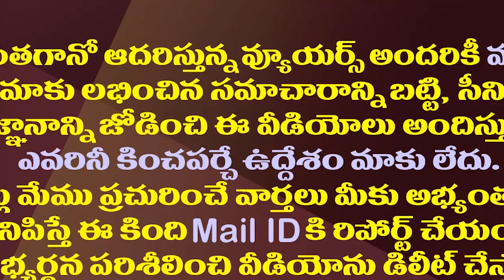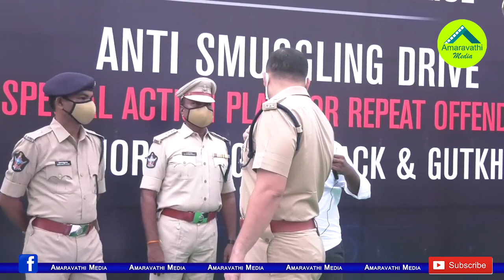ప‌ద్ధ‌తి మార్చుకుంటే స‌రే స‌రి..లేక‌పోతే జీవితాంతం జైలే..ఎస్పీ ఓపెన్ వార్నింగ్||SP Warning To Rowdys